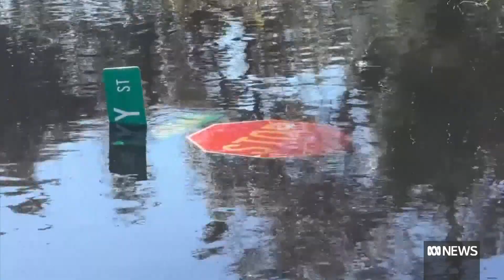Hurricane Ian continues to batter south-east United States | ABC News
Hurricane Ian has continued its destruction of the south-east of the United States, causing widespread damage in South Carolina after it battered Florida.